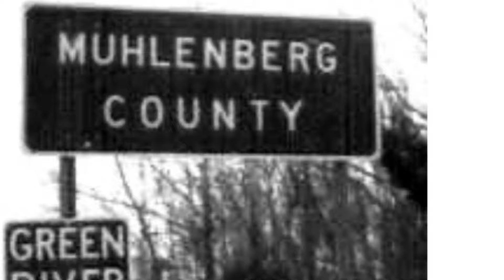A Good Time John Prine